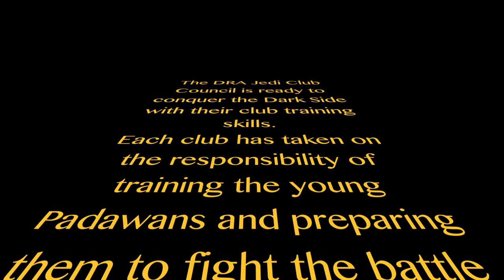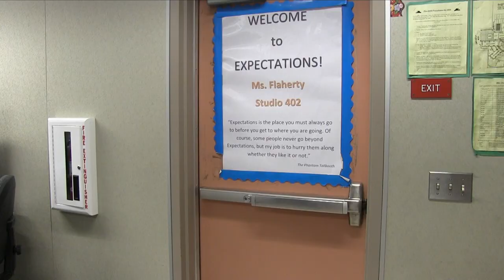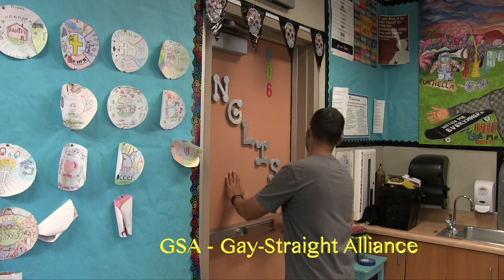6 Grade Wars Desert Ridge Renaissance Rally 20162017